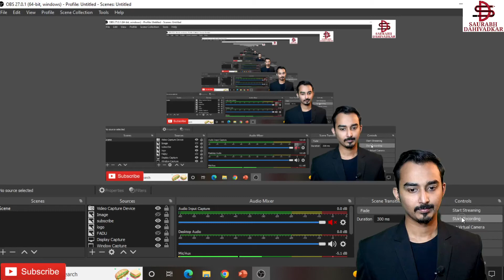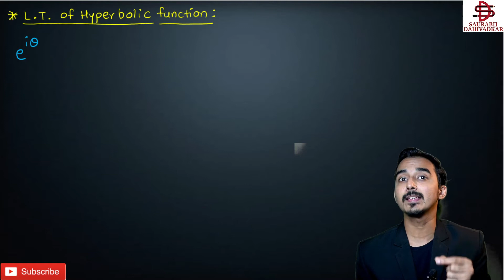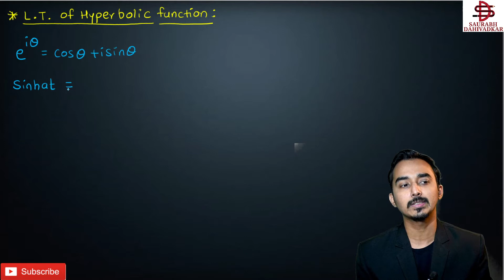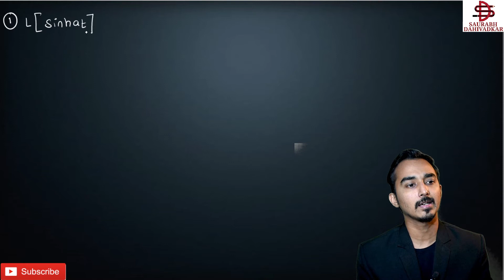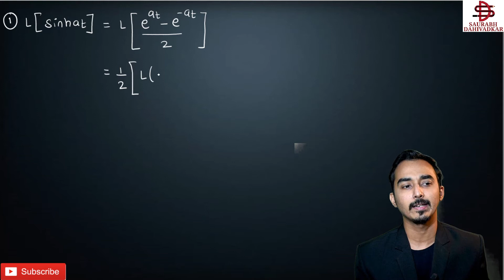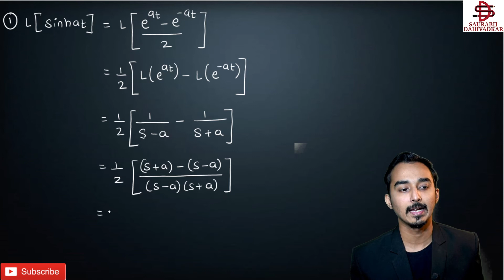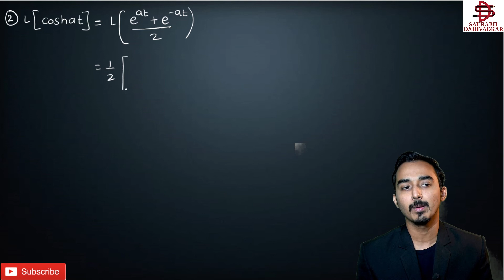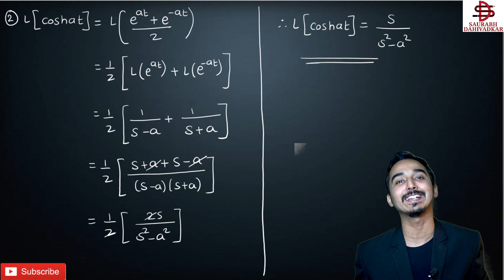LAPLACE TRANSFORM | S-4 | ENGINEERING SECOND YEAR | MATHS 3 | SAURABH DAHIVADKAR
**  Laplace transform, is an integral transform that converts a function of a real variable (usually , in the time domain) to a function of a complex variable (in the complex frequency domain, also known as s-domain, or s-plane).